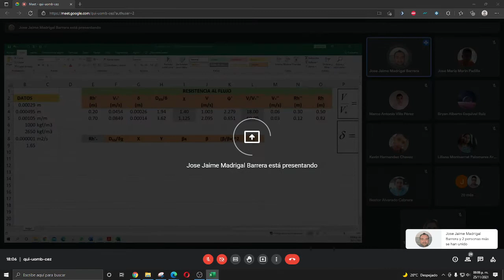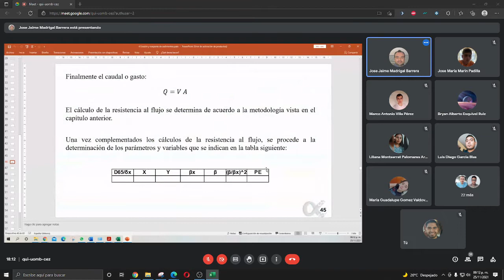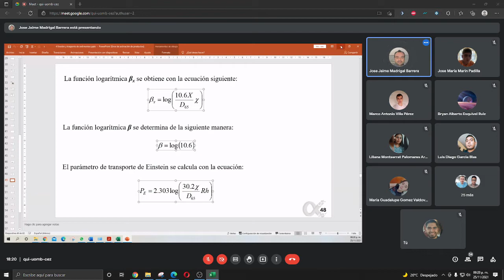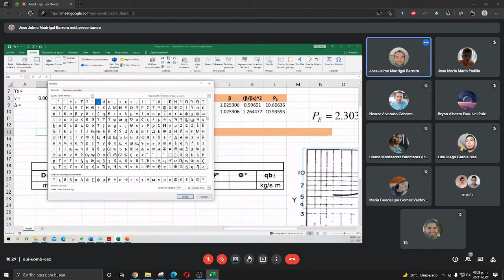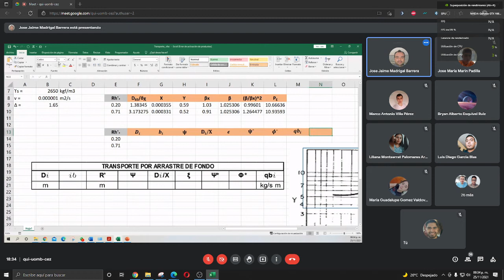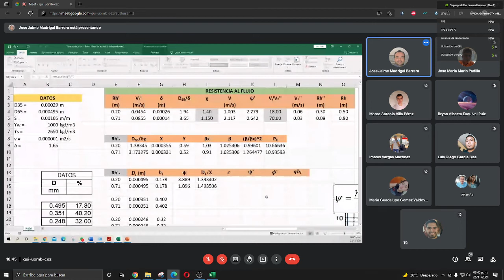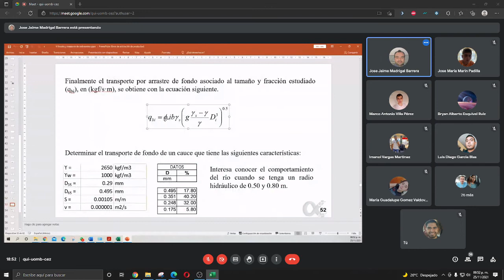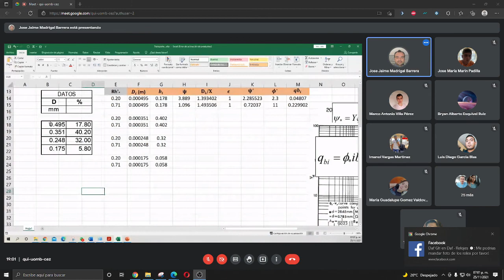INGENIERIA DE RIOS l CLASE 32 l 25 NOVIEMBRE 2021